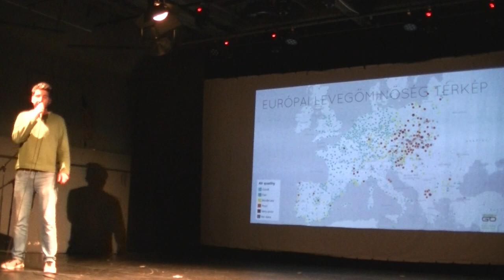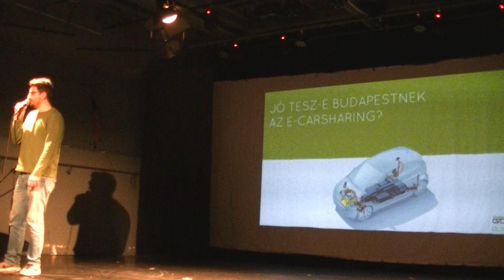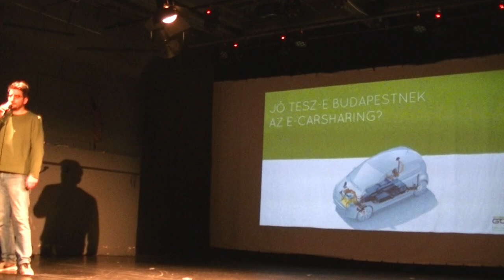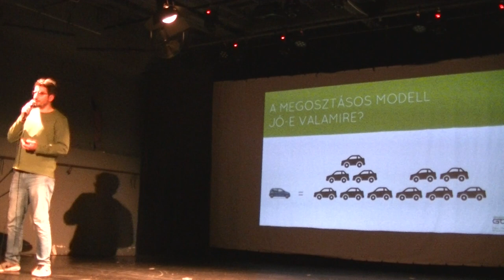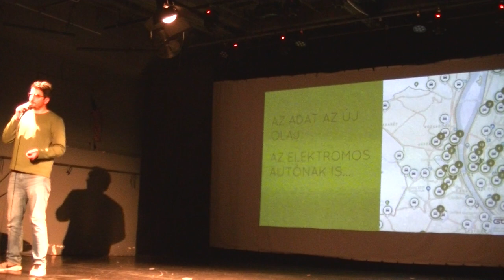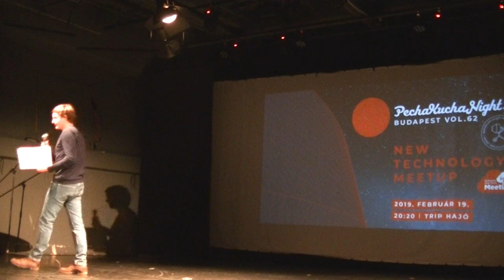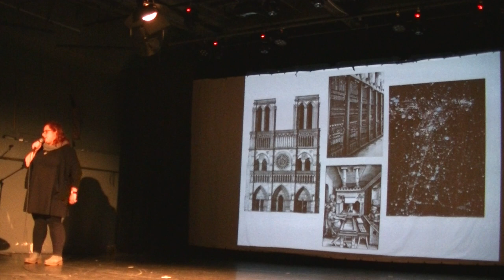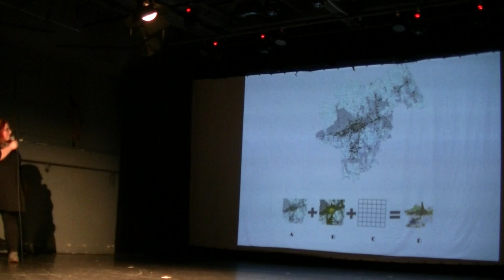Az elektromos autók megmentik a városokat? /Adatvezérelt városok - innovációs kutatások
**KLÍMA, VÁROSSZENNYEZÉS / KÖRNYEZET
BPNT // Michaletzky Bálint /GreenGo e-carsharing/: Az elektromos autók megmentik a városokat?
PKN // Kapitány Alexandra /Lechner Tudásközpont/: Adatvezérelt városok - innovációs kutatások